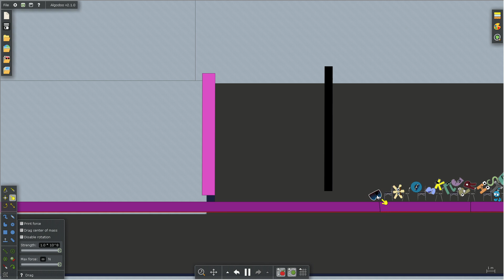Alphabet Lore The Movie 7 Part 27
When Yin And Yang  And The Letters Attended The Grape Festival. Things Gone Moderate.